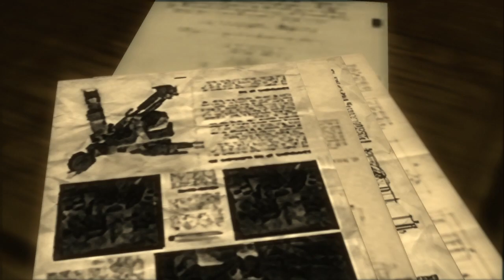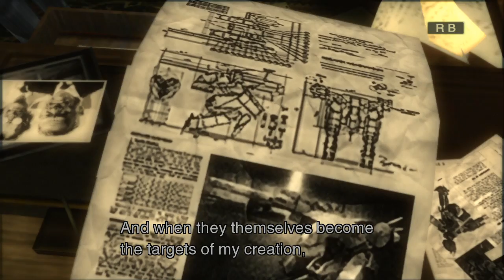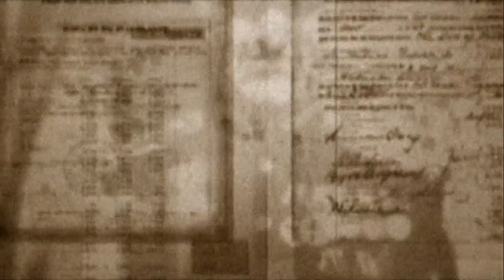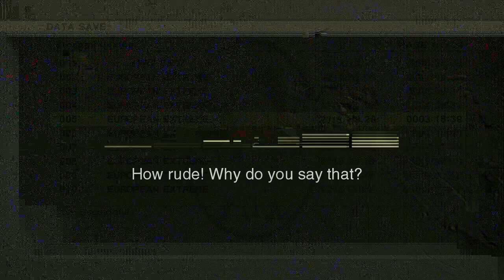[5] Metal Gear Solid 3: Snake Eater FOXHOUND Playthrough (No Commentary)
No Commentary FOXHOUND Playthrough of Metal Gear Solid 3: Snake Eater. This is the HD Collection version.

I've spliced in the cutscenes into this FOXHOUND rank playthrough from a previous playthrough to make things a little more cinematic to watch rather than it looking like a speed run . This took me a good while to do, as my editing skills are pretty poor, but I managed to get there in the end with it, I hope you enjoy it :)

I got inspiration to do this by a youtuber called evilaj2010, he has some excellent MGS series playthroughs on his channel.

To get the FOXHOUND rank, you need to meet certain requirements:

1. Complete the game in under 5 hours, if you skip the cutscenes this is plenty of time (this playthrough will obviously be longer because I've spliced the cut scenes in).

2. Complete the game on either Extreme or European Extreme difficulties.

3. No Kills, including the Bosses, you have to "stamina kill" them.

4. Do not get spotted (trigger the alert phase), the caution mode is ok though.

5. No more than 20 game saves (I've also heard it's 25 though)

6. No special items used like Stealth Camo or the Patriot for example.

7. Under 5 life bars worth of damage overall, but I've also read that it's 10 other places online.

8. Do not use Life Med.

9. No Continues.

10. No more than 20 serious injuries. As far as I'm aware, story related injuries like The Fears poison crossbow bolt for example, do not count.

Please correct me on any of these requirements in the comments if I've got them incorrect :)

You can still eat meals as far as I'm aware. If you're unsure about that though, you can just use the Healing Radio stations instead to regenerate some stamina :)